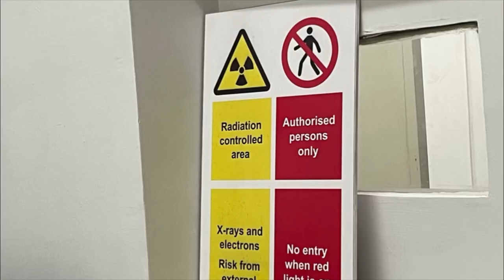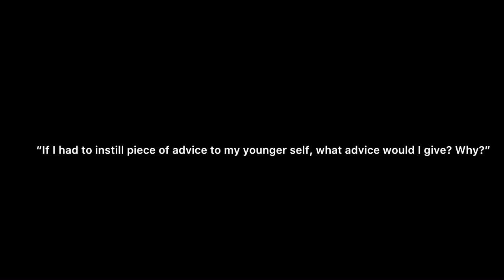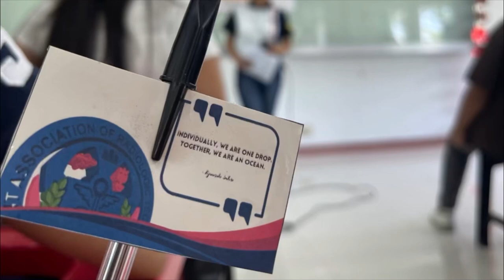A Day in a Life of a Radtech Student at Cor Jesu College